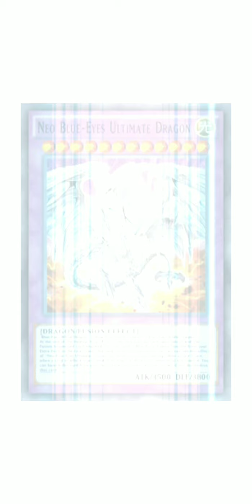Seto Kaiba dsod vs Tea Gardner dsod